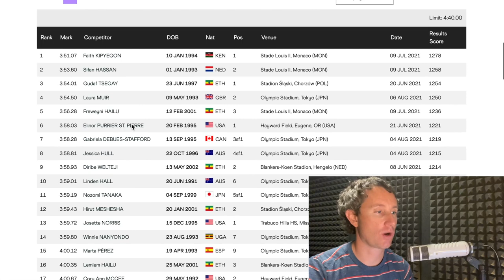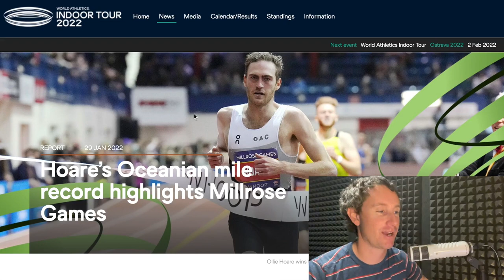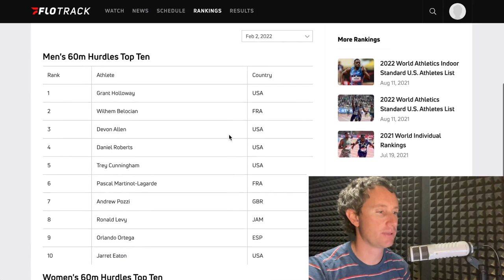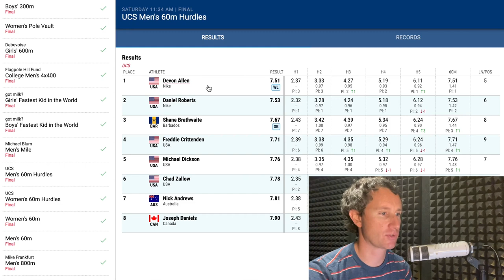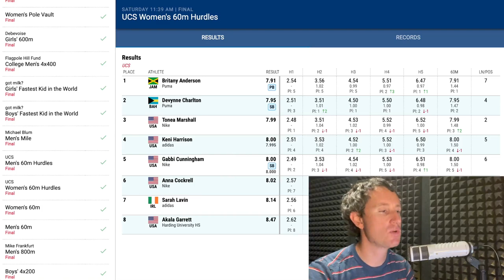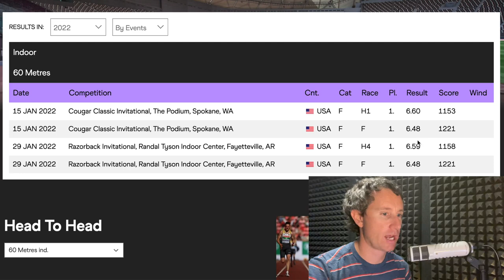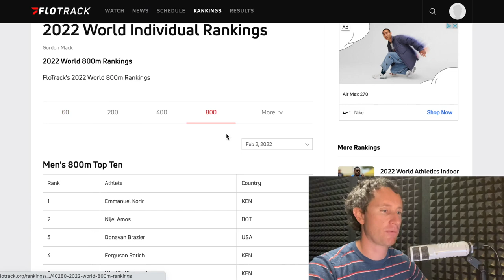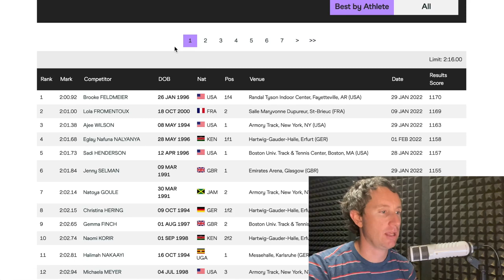Ingebrigtsen Or Cheruiyot: Who's The World's Best 1500m Runner?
Watch all episodes here:
Kevin discusses the top in the 1500m rankings, then updates the rankings in the 60m, 60m hurdles and 800m.